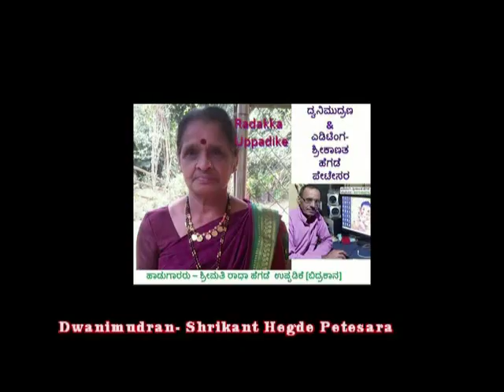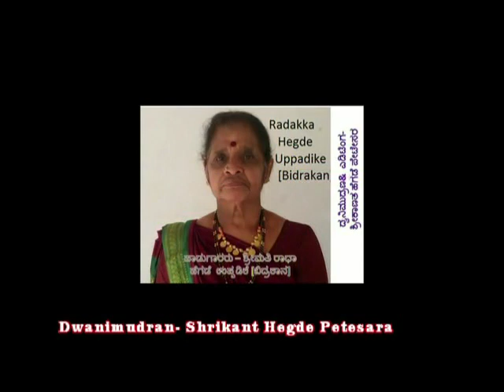ಹವ್ಯಕ ಹಾಡು(ಮದುವೆ-ಹರಸಿದ್ದು) ಶ್ರೀ ಮತಿ ರಾಧಕ್ಕ ಉಪ್ಪಡಿಕೆ- ಸುಖದಿಂದ ಬಾಳು